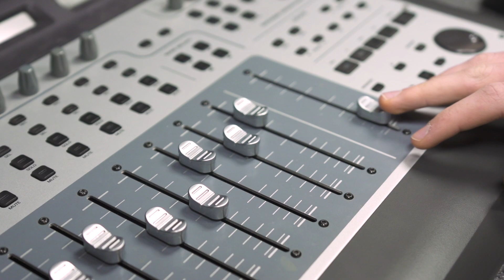Welcome to Eastern Mennonite High School (3.30 version)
Eastern Mennonite High School in Harrisonburg, Virginia, aspires to reflect Christ's light as a learning community where very student belongs, thrives and lives God's call. All are welcome.